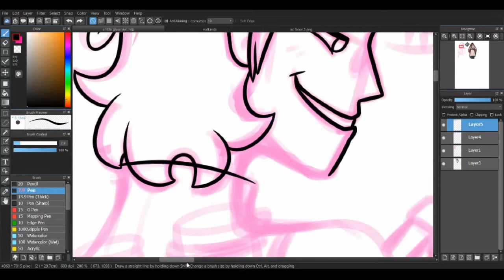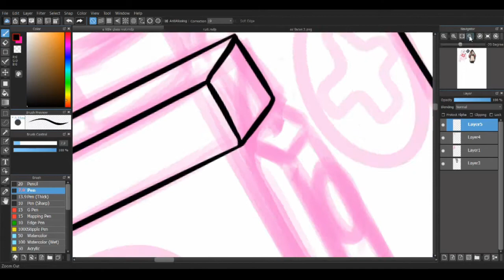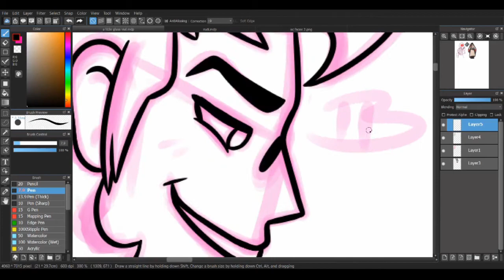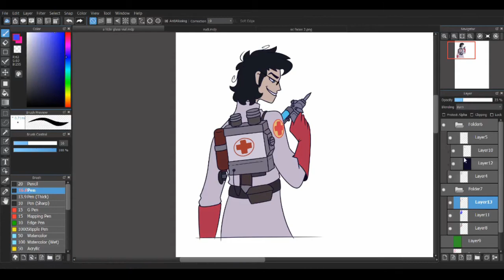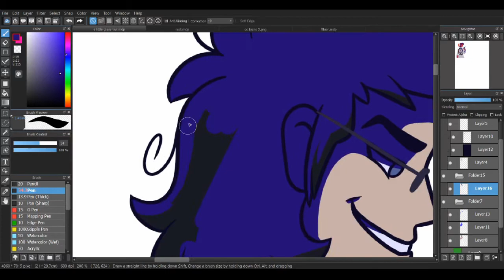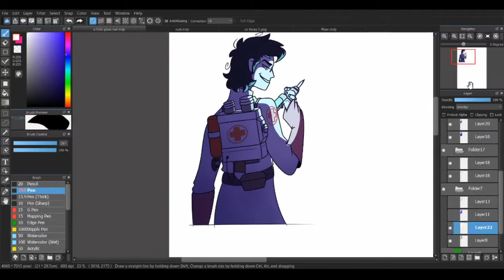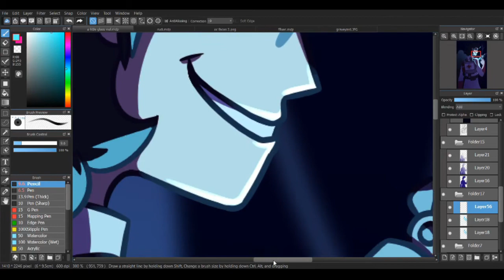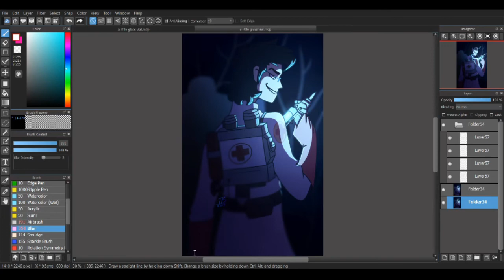oc speedpaint - rudiger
// zydrate comes in a little glass vial //

- I ORIGINALLY UPLOADED THIS AS UNLISTED ON 11/12/17 -

[original description written at the time]
long time no see, haha ;; so ive been obsessed with repo! the genetic opera lately and its the perfect material to develop rudi a bit more, so heres him with a zydrate gun!! sorry for the terrible quality,, i had to use a different editing software bc movie maker just isnt having it rn and. lets say it wasnt great